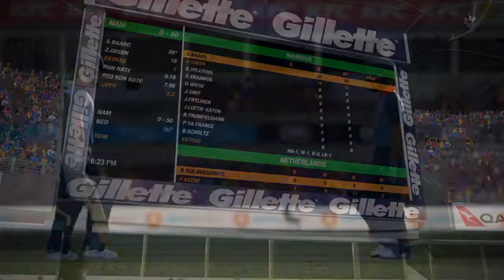Namibia VS Netherlands Highlights T20 World Cup 2021 Cricket 19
Here is the full match highlights between Namibia and Netherlands at the T20 World cup 2021 in cricket 19.